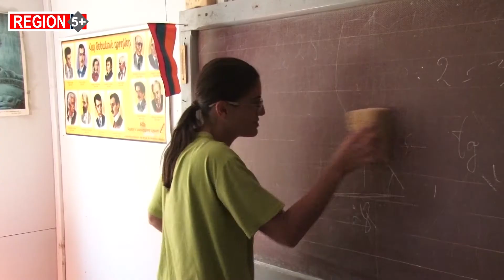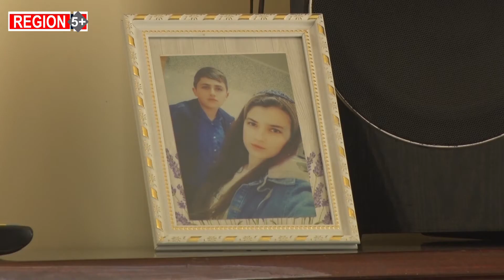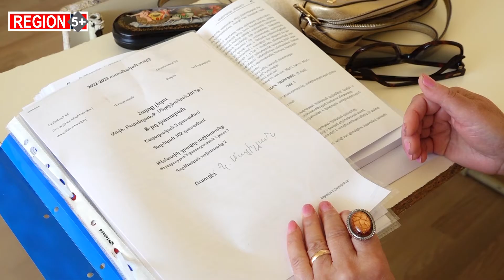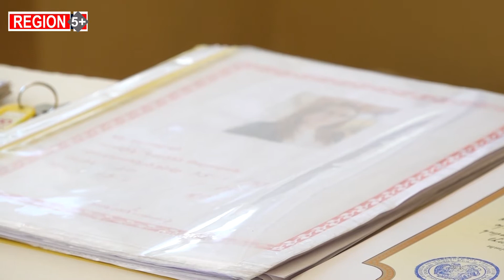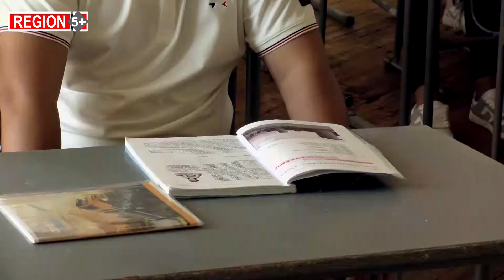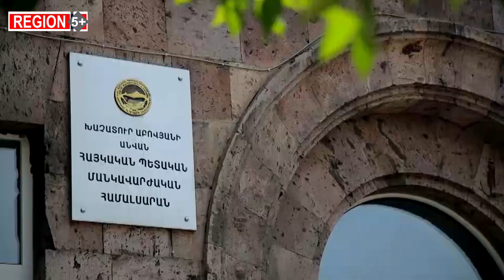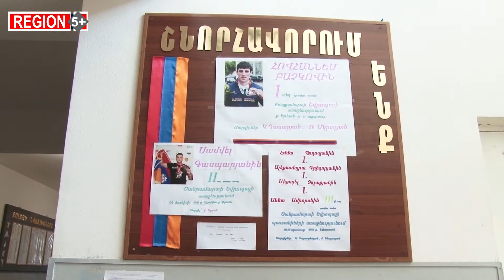Դպրոցներն ու բուհերը՝ փորձադաշտ. ոլորտում «բարեփոխումները» կշարունակվեն, որ «աղետի առաջ չկանգնենք»